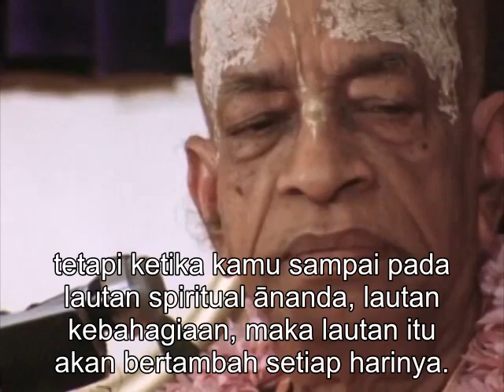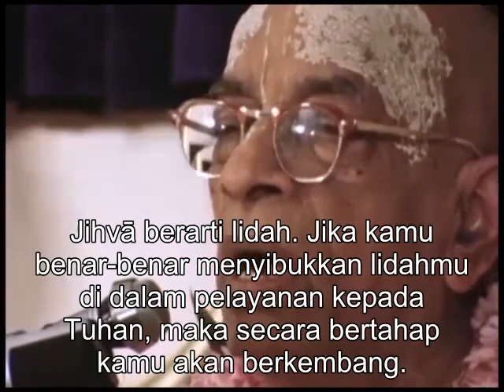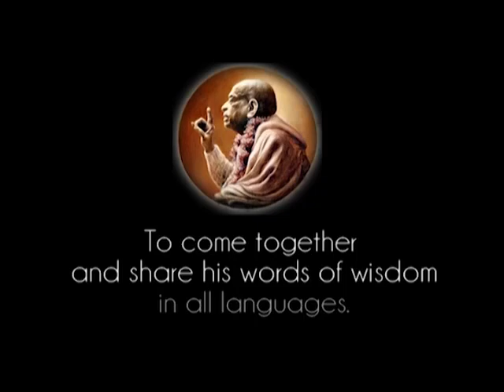Prabhupada 0876 Ketika Kamu Sampai Pada Lautan Spiritual Ānanda, Lautan Itu Bertambah Setiap Harinya